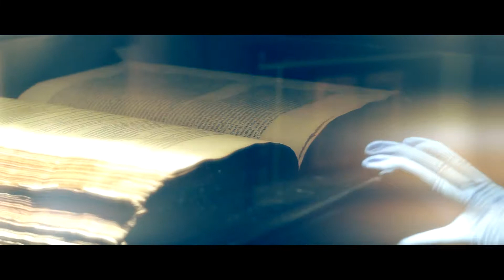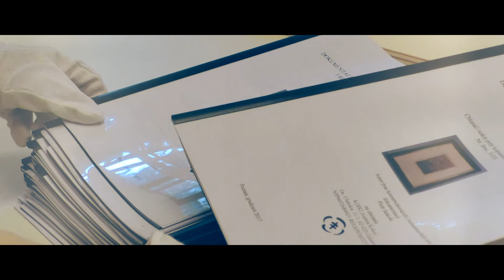Platforma Cyfrowa Biblioteki Kórnickiej 2018